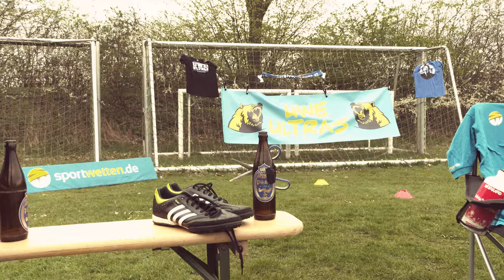Super League AUS & der Leguan im Tornetz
Die Super League ist wie wir in jedem Spiel - schnell gescheitert.

Aber wir haben bei Borussia Glück Auf ein ernstes Problem: Beim Herrmann im Tor sitzt nen Leguan!

Durst is schlimmer als nen Zweikampf